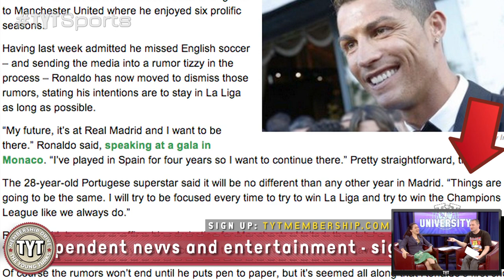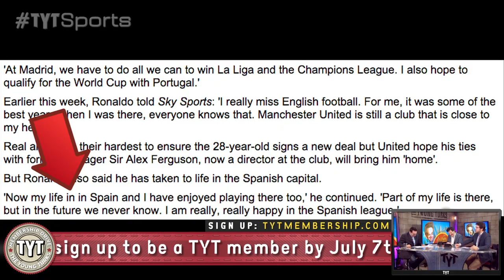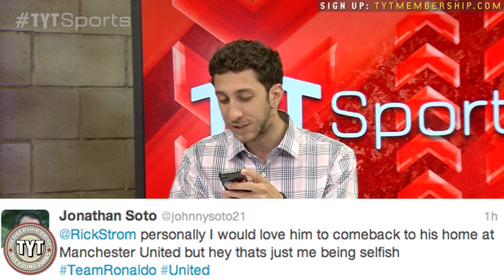Cristiano Ronaldo Transfer?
Where will Cristiano Ronaldo end up before the start of next season? At just 28 years old Ronaldo is one of the most prolific goal scorers and exciting players in the game today. After this past year which many labeled unsuccessful at the Bernebeau, a choice must be made. Does he go back to Manchester United where he is a beloved figure or stay at Real Madrid with no manager Carlo Ancelotti?

TYTSports:
5 Things You Should Know About Us...
1) Our content is 100% FREE.
2) We DO NOT bullshit you. Truth-telling is the source of free-thinking. We go where mainstream media simply do not.
4) We cover every sport, ranging from the NBA, NHL, Premier League, Serie A, La Liga, Ligue 1, Bundesliga footy, MLB, NCAA Football, NCAA Basketball, all Tennis tournaments and are branching out into UFC and Extreme Sports.
5) We are open to thoughts and suggestions from our viewers!